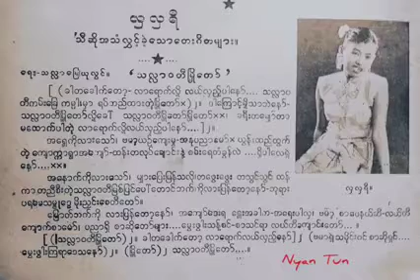သလ္လာဝတီမြို့တော် ( ရေး-သလ္လာမြေယုလွင် / ဆို - လှလှရီ )